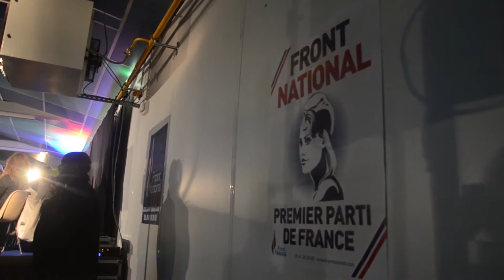Meeting de Marine Le Pen à la Roche sur Foron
Ambiance lors du discours de la Présidente du Front National à la Roche sur Foron